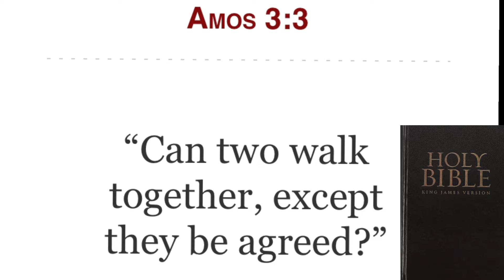THE ISRAELITES: FORSAKE THE FOOLISH AND LIVE🔥🔥STRAIGHT FIRE🔥🔥🔥